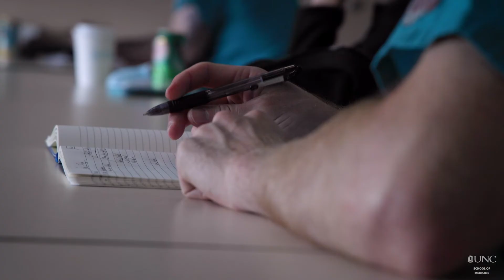Neurosurgery Residency - Why Choose UNC Health for Neurosurgery Training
UNC Neurosurgery residents discuss what they love about their residency program at UNC Health and why others interested in pursuing neurosurgery should consider training at UNC. Neurosurgery residents at UNC Health enjoy close relationships with and mentoring from faculty members, as well as close relationships with co-residents. This culture combined with research and skills lab training makes UNC Health a great place for neurosurgery residency.